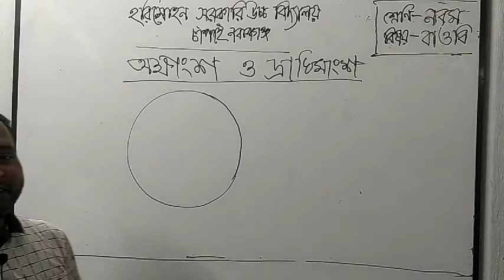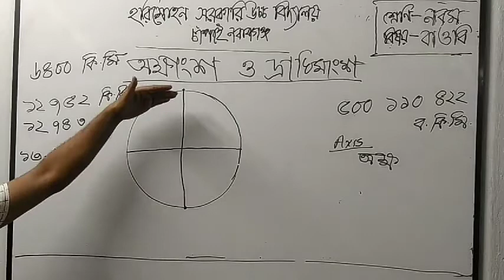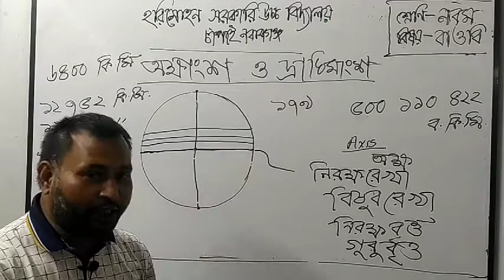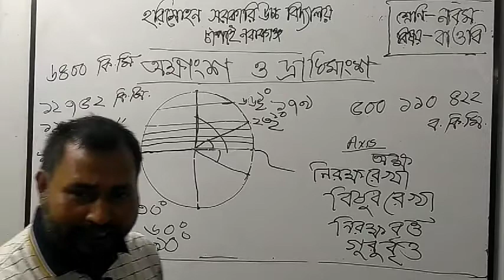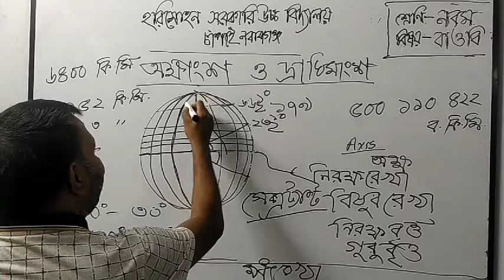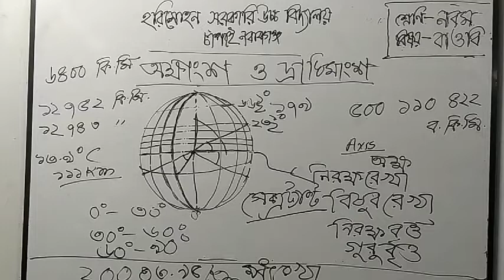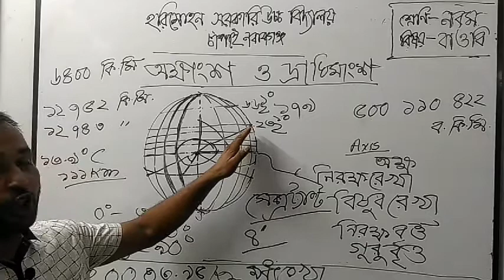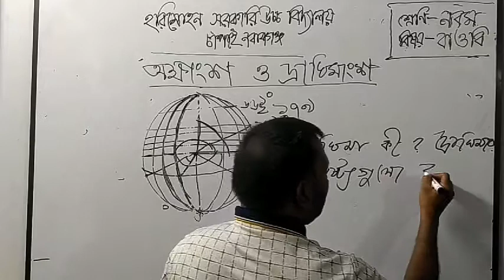Nine & Ten: Bangladesh & Global Studies (Chapter-4: Longitude & Latitude)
Abdur Rahman Sir